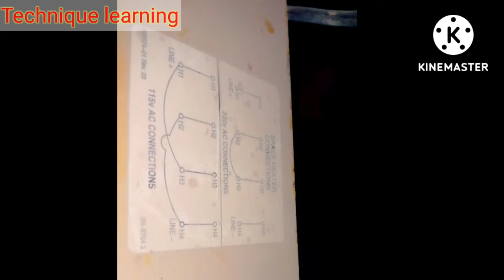Genral Over View Of Pilet Exiter & A.V.R Electronic Card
there we are showing and genrally explaining of pilet exiter and and A.V.R (Automatic Votage Regulater) electronic card laying in genrater  pilet exiter is a DC genrater laying on a genrater main shaft for exiting the main genrater   starter winding and also working on load encreased to balance the genrater terminal volatge with help of A.V.R